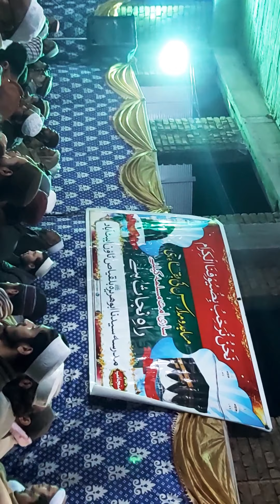Udru speech by talib e ilm madrassa abu huraira R-A thanda maira abbottabad